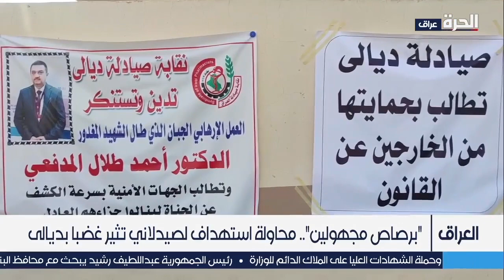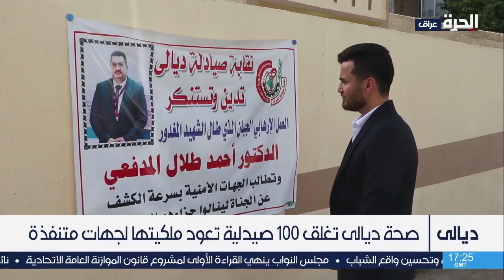محاولة اغتيال فاشلة لصيدلاني تثير غضبا في ديالى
يستمر مسلسل الاعتداء على الكوادر الطبية ، هذه المرة في ديالى وما تعرض له الصيدلاني حسين علوان الذي نجا من الموت بإعجوبة. علوان قال إنه تعرض للهجوم عقب رفضه منح رخصة لفتح صيدلية لمن وصفه بأحد الدخلاء على المهنة، والمدعوم من جهة متنفذة. نقابة الصيادلة بدورها نظمت وقفة احتجاجية طالبت فيها بكشف الجهات المتورطة وداعميها ومحاسبتهم وفق القانون..

حمل تطبيق "الحرة كونيكت" للتلفزيونات والهواتف الذكية:

أمازون فاير